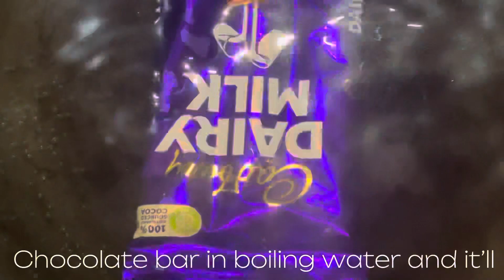Super easy Biscuit Cake no Bake | Only 5 ingredients | Mona’s Diaries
Hello there! Welcome back my channel and if you’re new then welcome to Mona’s Diaries. In this video I made no bake with only five ingredients cake. It honestly turned out very delicious. My family rated it 9.8/10.

And let me know what you think about this video in the comments section.

You can also find me on other socials [ link 👇]

{ tags 🏷️ }